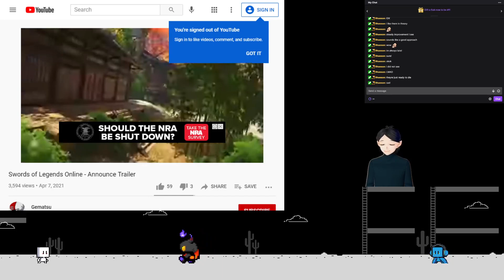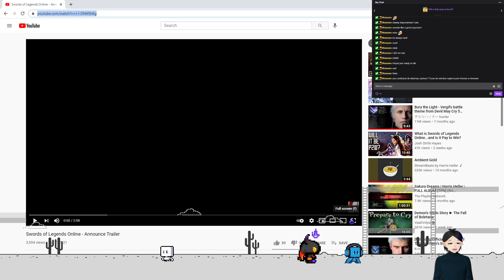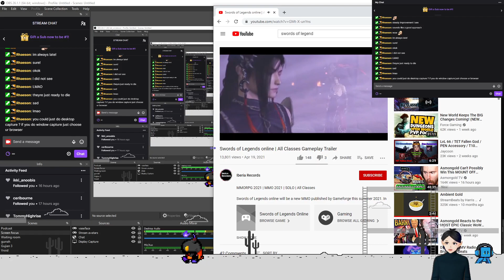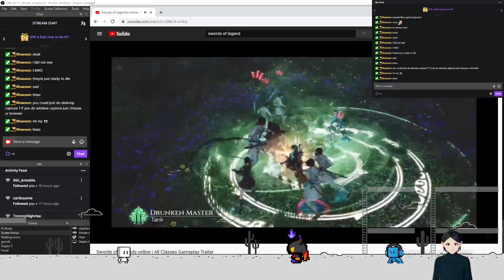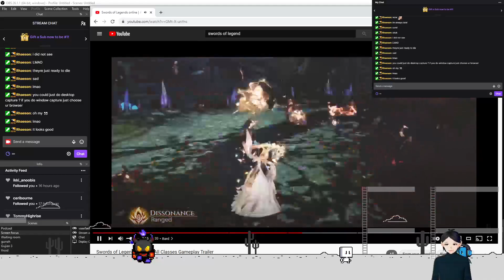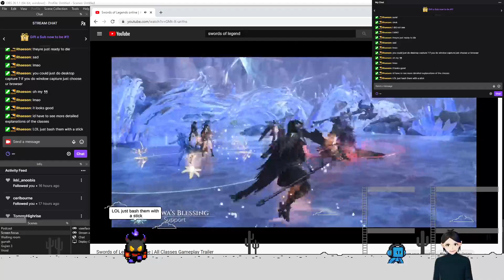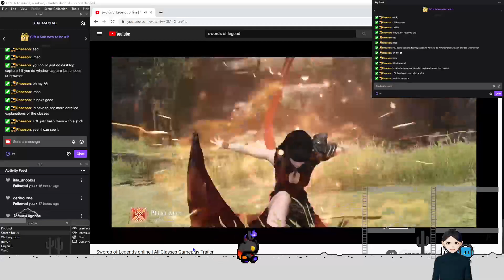Gujian 3, Episode 10: We finally get off the back of the beast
We manage to finally get past this enemy, I hate flame demons.